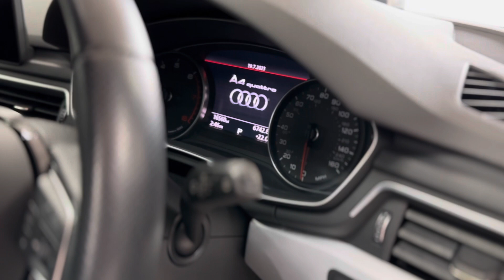Audi A4 Specialist Cars Kingswinford